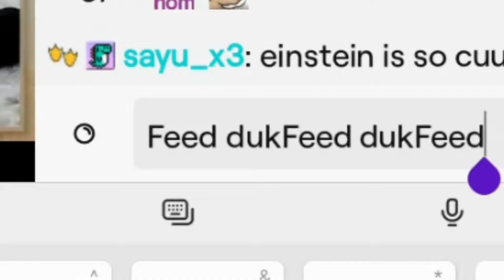Alimentando a patos desde twich!!! 🦆🦆🦆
En este video voy a dar de comer a unos patos desde twich, los directos es lo dejo por aquí por si queréis dar de comer a los patos o a otros animales , lo puedes hacer mediante suscripción (que te deja dar de comer una vez al dia) o con bits cuantos más bits más comida .

Aquí os dejo mi discord por si queréis hablar con la comunidad y para estarse al día de lo que pasa en el canal , como spoilers de algunos videos , encuestas, etc